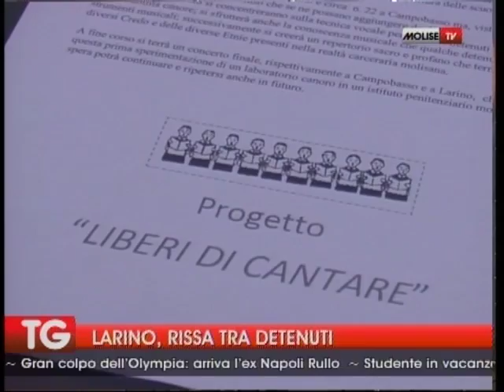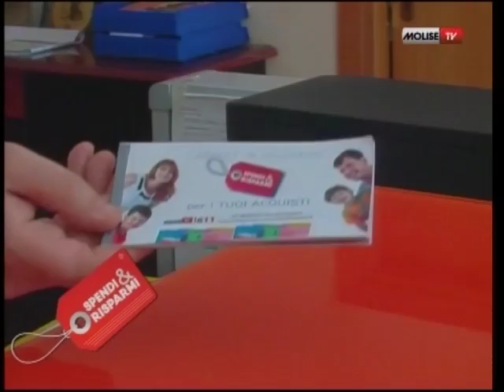TG 19 08 16